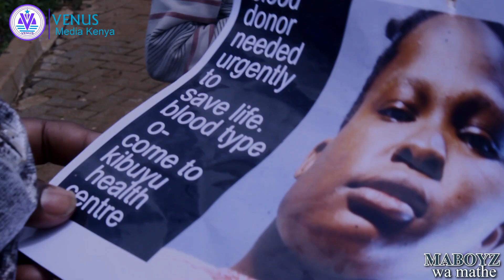maboyz wa mathe - OFFICIAL TRAILER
Childhood enmity leads to birth of four boys who are mentored and used as revenge instruments so many years later.